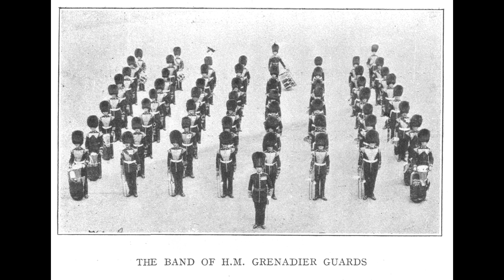"The Phantom Brigade" (Myddleton): Band of the Grenadier Guards 1933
Columbia DB1207 (CA13467). Recorded 28th February 1933. Band of the Grenadier Guards, conducted by Captain George Miller.